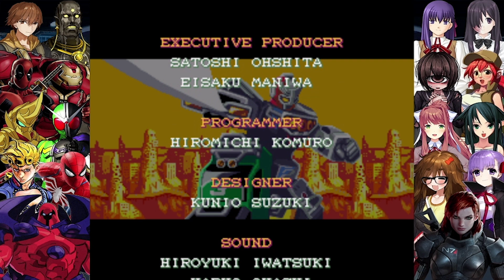Gekisou Sentai Carranger: Zenkai! Racer Senshi [SFC]